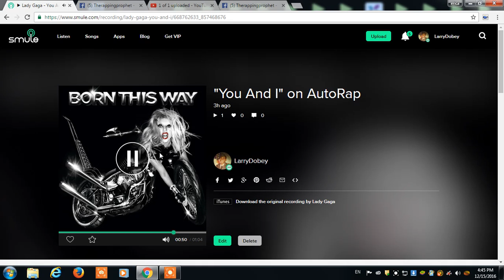let me tell you about my LordJesusYahshua